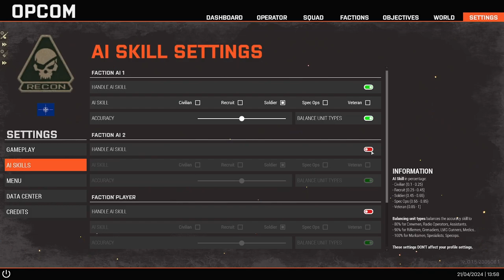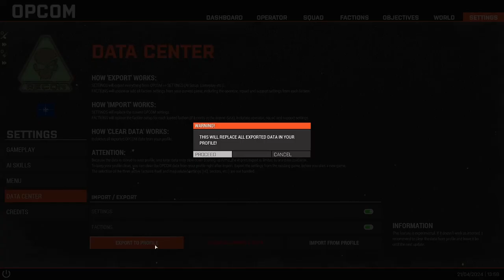OPCOM - SP - episode 04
OPCOM - Stratis